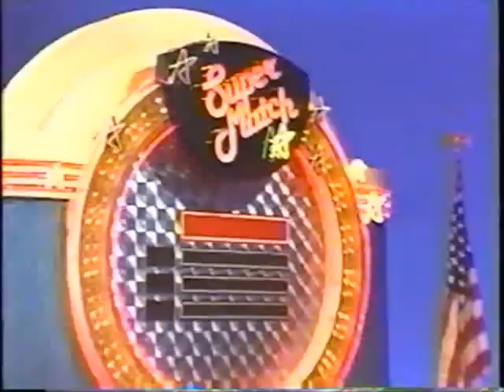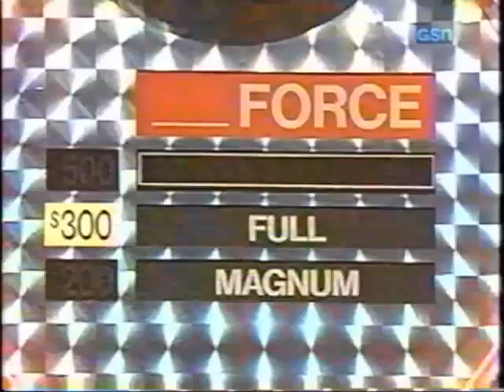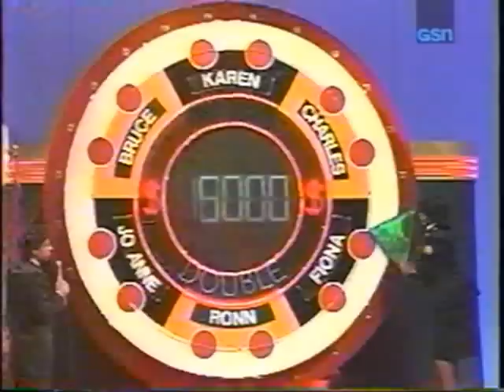Match Game (Nov 1990), d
One Life to Live episode with United States Marine Corps contestants with Karen Witter, Fiona Hutchison, Bruce Baum, Charles Nelson Reilly, Jo Anne Worley, and Ronn Lucas with Scortch. ...

I originally intended to upload this episode towards the finale of One Life to Live, but PC problems and human error postponed the upload due to my Pinnacle Studio 12 and my drives acting up. In addition, while all that was going on, I accidentaly erased the second Match Round with a Password parody skit from the recent Betty White 90th birthday special. I thought I may have some of that round still intact as a bad video, but I did not.

My apologies in advance for accidentaly erasing that round.